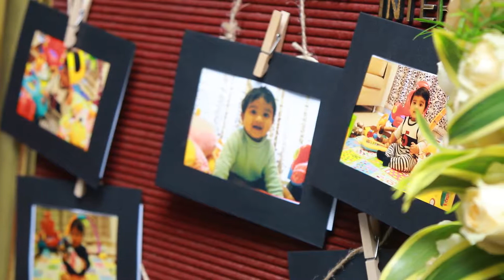Aiden Birthday || Jai Stories Little happiness